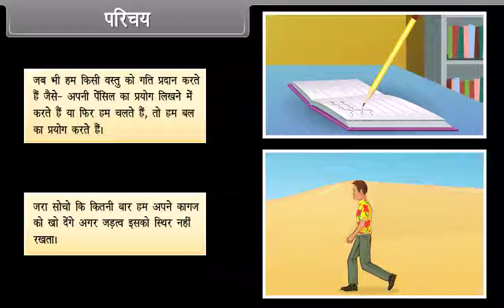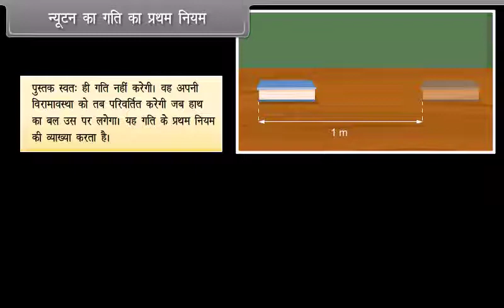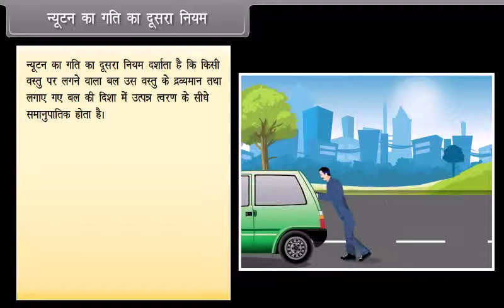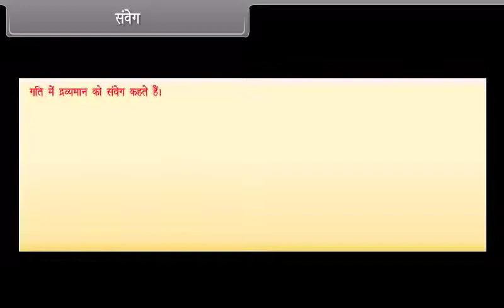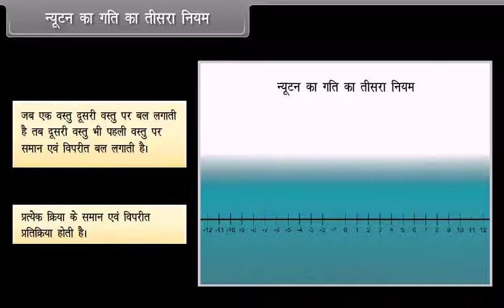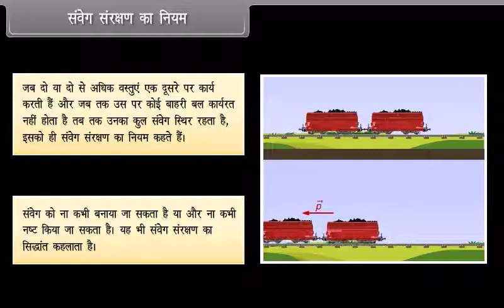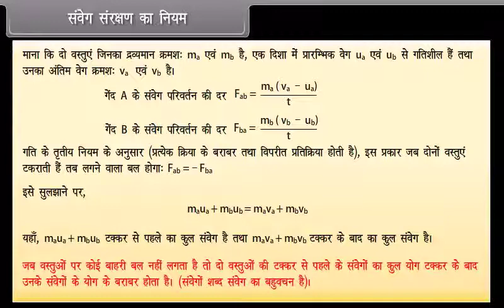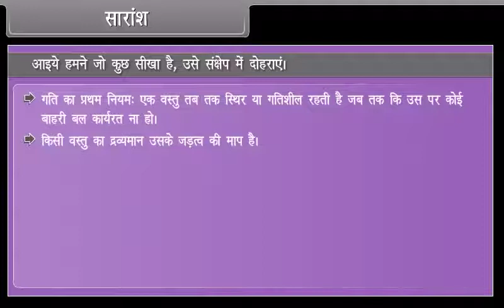Force and Laws of Motion